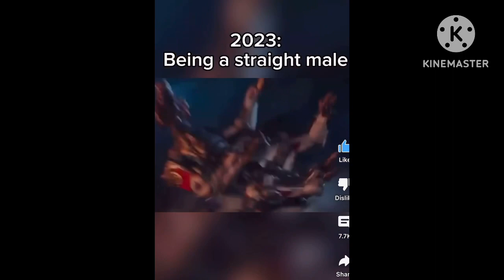We will be persecuted for the lords name sake ‼️‼️